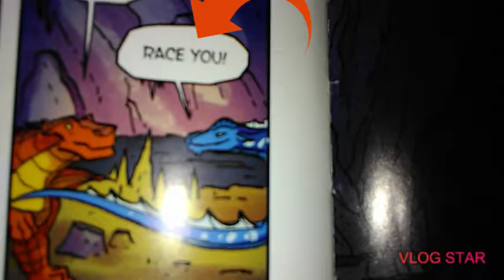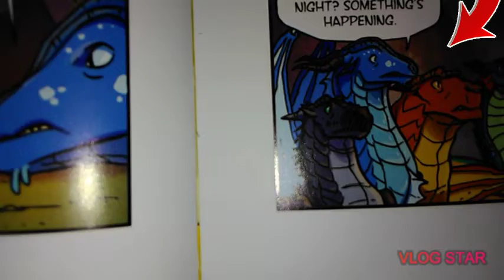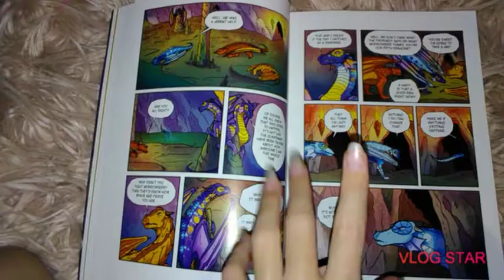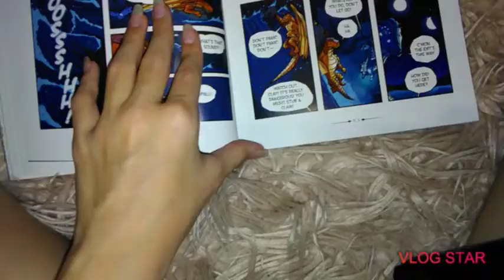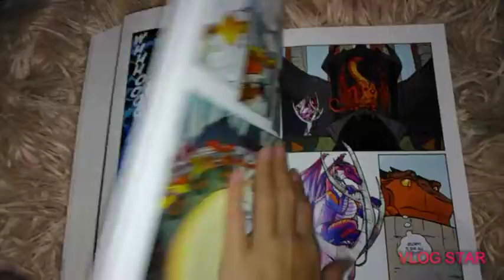Can we get 130 subs by tomorrow? // Wings Of Fire